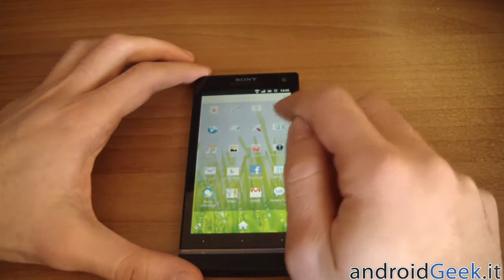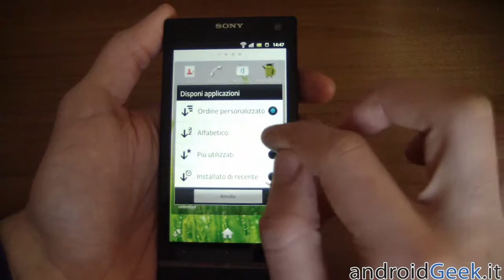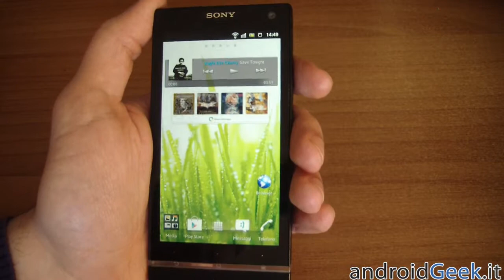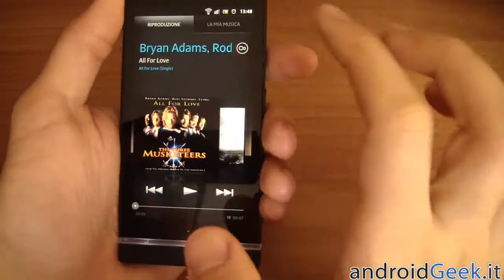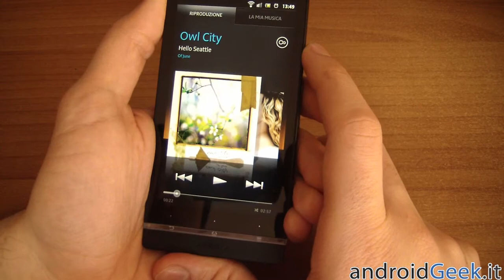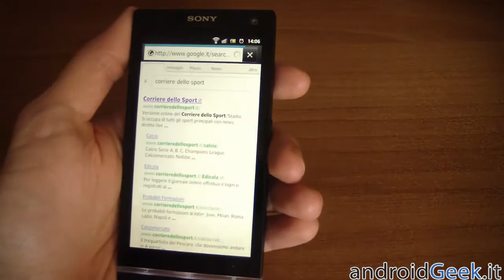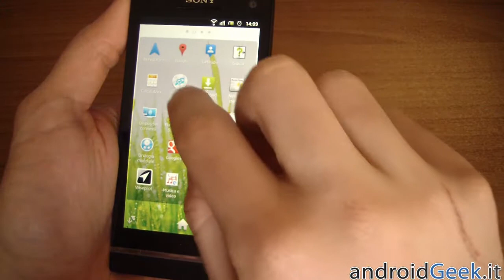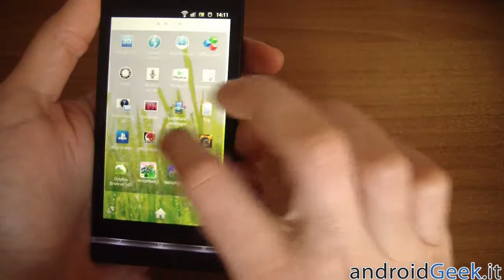Video Recensione Sony Xperia S by androidgeek.it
Video Recensione del Sony Xperia S, primo smartphone del colosso giapponese e proposta top di gamma della linea Xperia NXT.